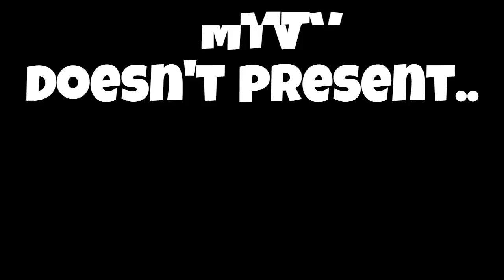Trailer for The Lost Tapes of Justin Heter Pan (MTV Doesn't Present)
The official trailer for The Lost Tapes of Justin Heter Pan (MTV Doesn't Present), a film by Justin Heter Pan, including lost VHS tapes and audition videos from 1990-present day. Coming soon!